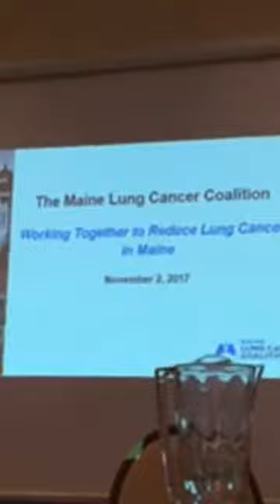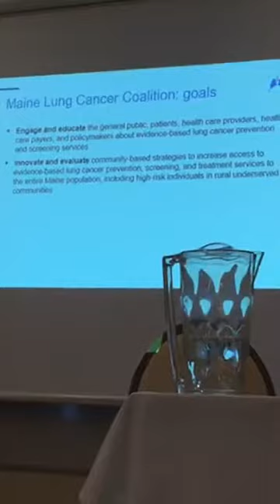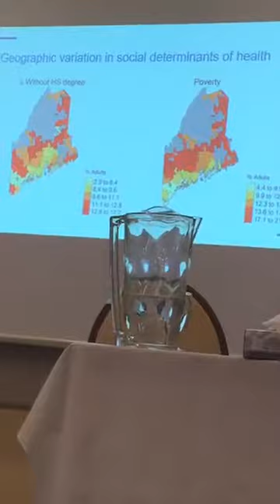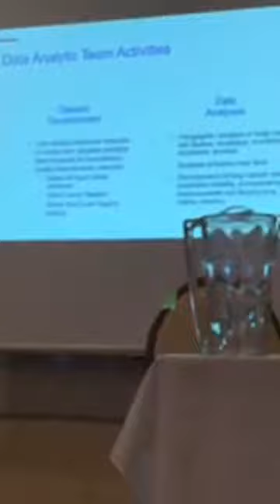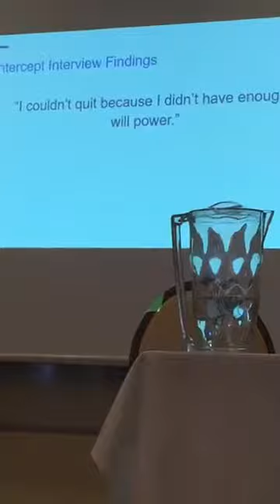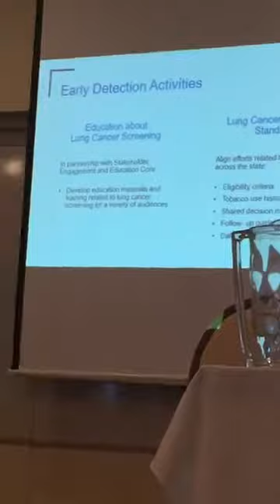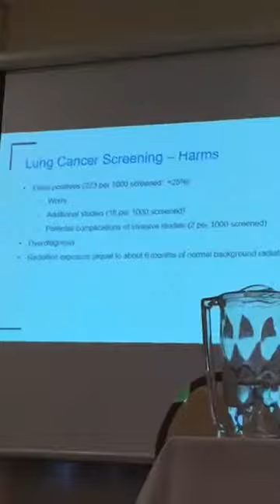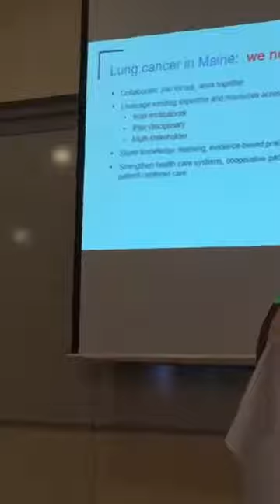Dr. Paul Han, MD Talks about Advancing Lung Cancer Prevention & Early Detection in Maine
Listen to Dr. Paul Han, MD, MA, MPH, presenting on Maine Lung Cancer Coalition: Advancing Lung Cancer Prevention and Early Detection In Maine share recent findings.